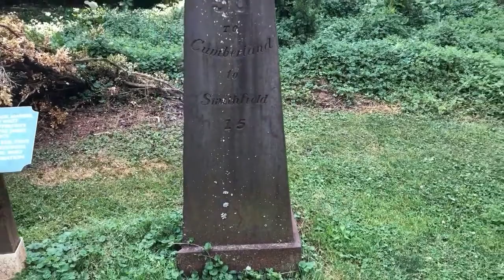James Monroe's Highland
On my vacation I visited James Monroe's Highland.